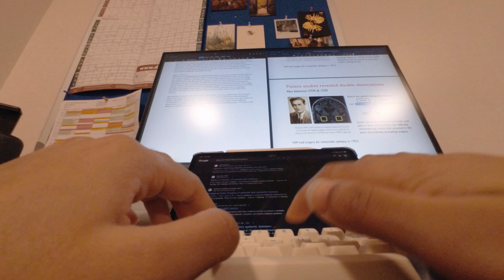Week in the life studying at Oxford University ⭐ nobel prize talk, halfway dinner, studying medicine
Join me for another week studying at the University of Oxford. We've now made it halfway through the pre-clinical course of medicine! However, this week was still packed with the usual essays and tutorials but also celebrations towards the end of the week.

Gear:
📷 Camera - Insta360 Go 3
(and sometimes iPhone 15 pro max)